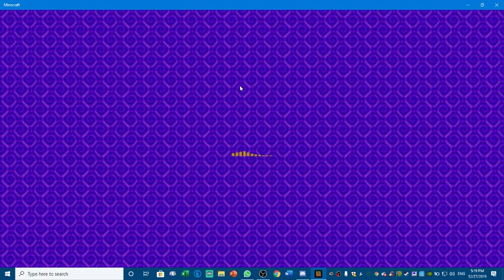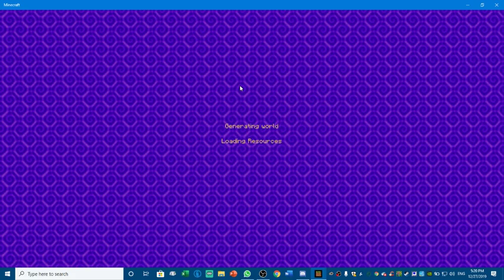Arrowcraft Dag 12 The One and ONLY Vlad is BACK